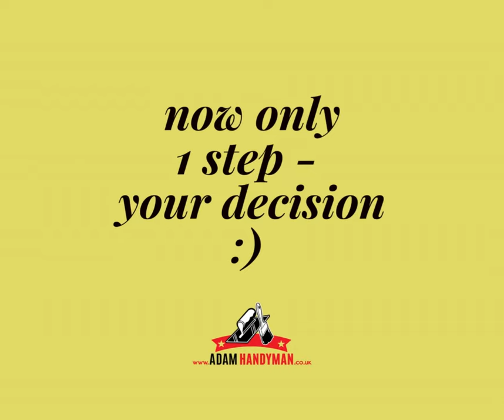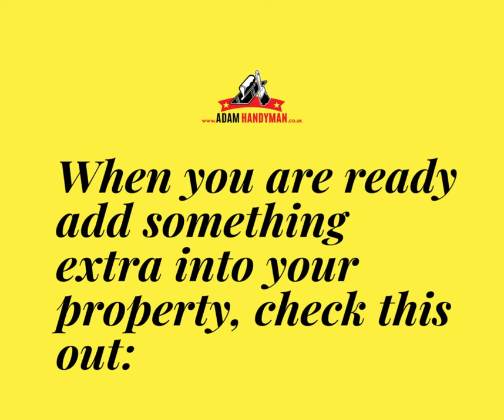AdamHandyman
Hastings Handyman Services
Painting decorating
Flooring
Carpentry
Concrete effect walls
Venetian Plaster
Structural decorative wall effects